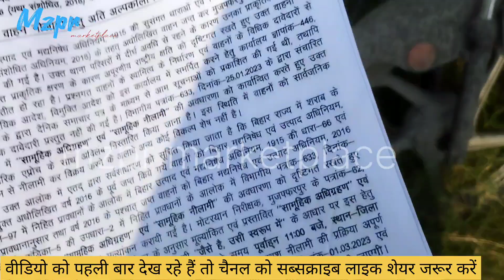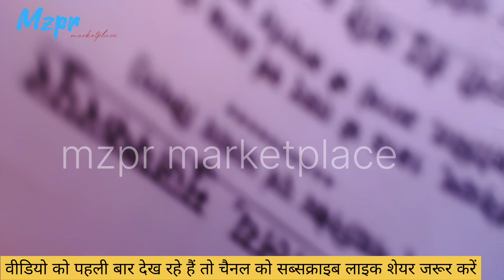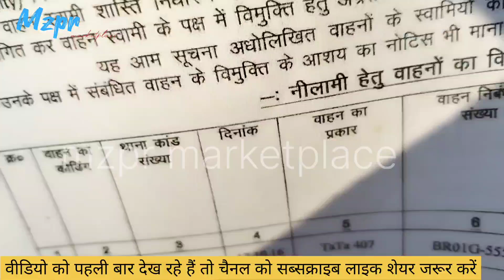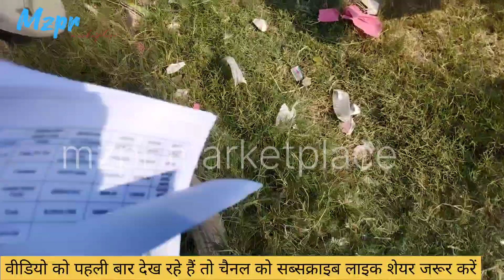3 हजार 4 हजार में बाइक | देखिए मुजफ्फरपुर थाना की पकड़ी हुई गाड़ी | नीलामी की गाड़ी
3 हजार 4 हजार में बाइक | देखिए मुजफ्फरपुर थाना की पकड़ी हुई गाड़ी | नीलामी की गाड़ी

अधिक जानकारी के लिए इंस्टाग्राम पर जाएं और फ्लो करे msg करे

दोस्तों यह वीडियो सिर्फ और सिर्फ आपकी जानकारी के लिए बनाया जा रहे हैं किसी प्रकार की नीलामी में भाग लेने से पहले नीलामी की पूरी जानकारी अवश्य रखें गाड़ी किस स्थिति में है गाड़ी कहां पर है उसका रखरखाव की स्थिति और गाड़ी को अवश्य देखें उसके बाद नीलामी की प्रक्रिया में भाग ले धन्यवाद

किसी भी प्रकार अन्य सहायता के लिए हमारी टीम से संपर्क whatsap कर सकते हैं।
 किसी भी प्रकार का प्रचार प्रसार हेतु संपर्क कर सकते हैं।